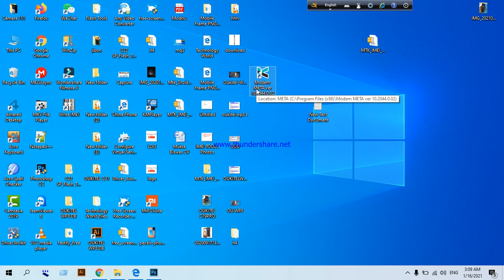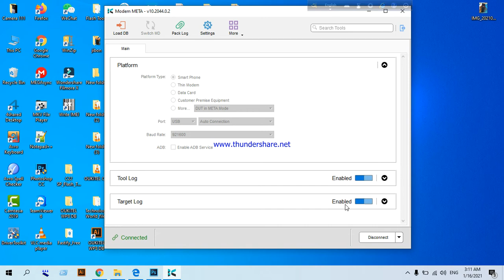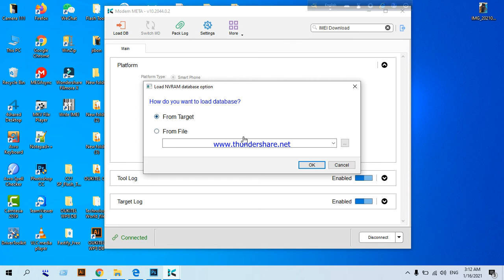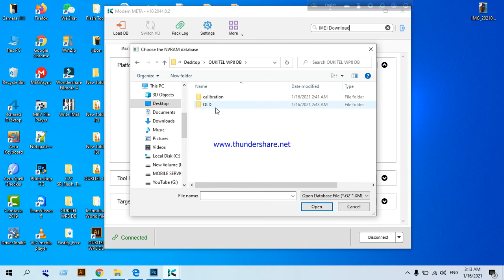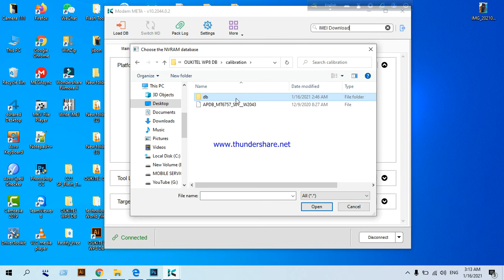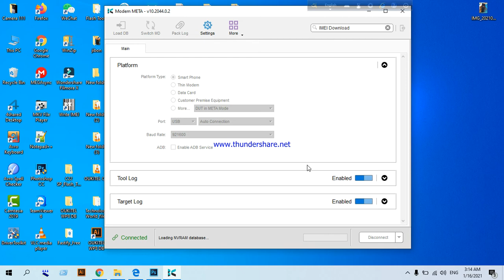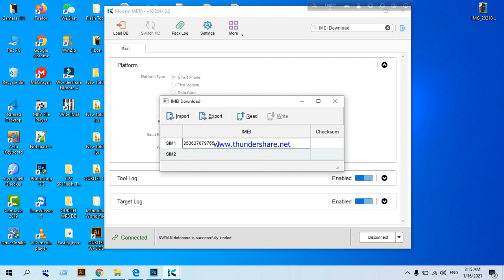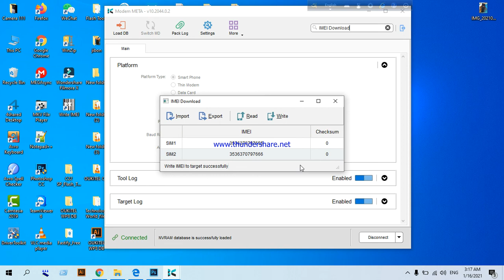How to MTK Helio P22 Processor OUKITEL WP8 PRO Phone IMEI Number Write by Modem META Tools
I In This Video I Show You Your Phone formated due to custom roms installing or Flash Then Lost IMEI Number and that time need IMEI Number Write and  if your Phone model oukitel wp8pro or  Mediatek Helio P22 Processor Set IMEI Number same prosess use that Video I Show You OUKITEL WP8 PRO Modl IMEI Write and IMEI Writer by Modem META Tools

:How to WINMAX POLAR H5 MTK 6580 Phone IMEI Number Write and Find SN Writer Good Tool

JIBO PODDER
2. Stay active on my channel.

Tip...